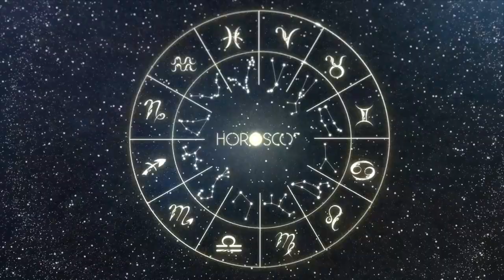Daily Horoscope AQUARIUS June 21, 2024